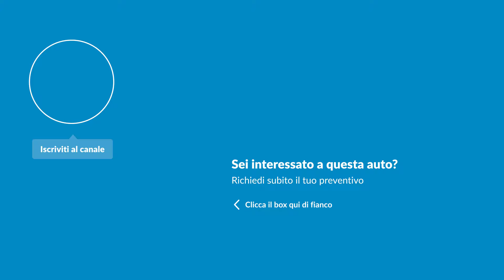Opel Corsa | Caratteristiche, motori e interni